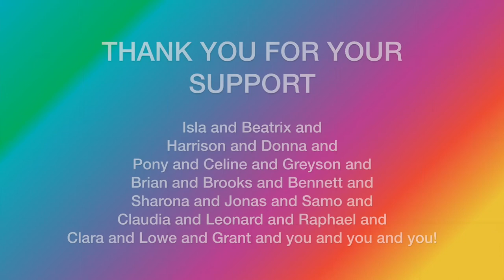Storytime with Uncle Scotty | Fantastic Mr. Fox, Chapters 5-6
Boggis, Bunce, and Bean take desperate measures and pull out the heavy machinery. The Foxes, while in quarantine, have to keep digging and digging, making their home larger - but just as the farmers are actively making it shorter! What will happen?